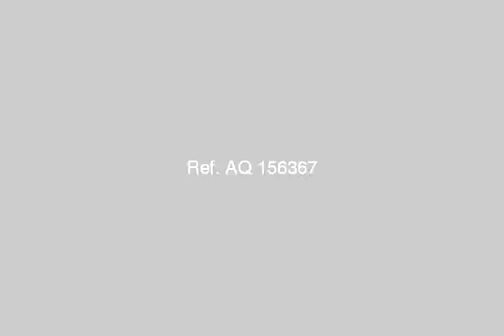For Sale 150m ElKhalafwy Shoubra - mlseg.com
شقة 150م للتمليك بشارع سنجر الرئيسى، بحرى ،ريسبشن 3 قطع - 3 غرف نوم - مطبخ كبير - حمام، نصف تشطيب ، عمارة حديثة 2012 ، مدخل رخام ، أسانسير ،بلكونة تطل على الشارع و ترى ش. شبرا  - ش. سنجر من ش. شبرا - الخلفاوى - Egypt Real Estate |    Greater Cairo |    Shoubra |     Apartment For Sale